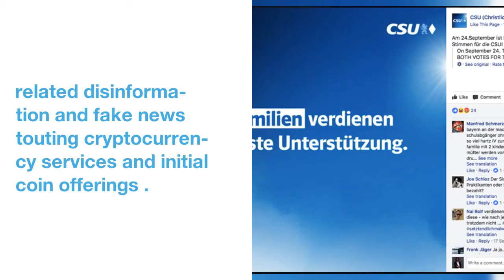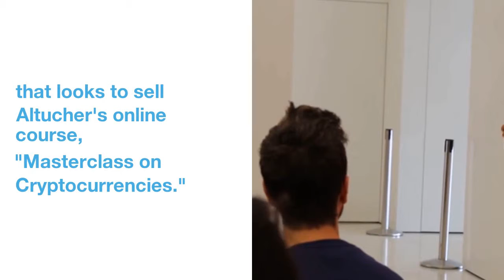Facebook Is Banning Cryptocurrency And Initial Coin Offering Ads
Facebook  has  banned  ads  that  promote  bitcoin  and  other  cryptocurrencies  in  an  effort  to  protect  its  users  from  "financial  products  and  services  frequently  associated  with  misleading  or  deceptive  promotional  practices."
Earlier  this  month,  BuzzFeed News  highlighted  how  some  of  these  Facebook  ads  peddled  bitcoin-related  disinformation  and  fake news  touting  cryptocurrency  services  and  initial  coin  offerings  .
 "We  want  people  to  continue  to  discover  and  learn  about  new  products  and  services  through  Facebook  ads  without  fear  of  scams  or  deception,"  Robert  Leathern,  a  Facebook  product  management  director,  said  in  a  company  blog  post.
"In  effect,  Facebook  already  bans  many  of  these  sorts  of  deceptive  ads  -  often  placed  by  advertisers  that  redirect  to  websites  made  to  look  like  news  providers  such  as  CNN,  that  in  turn  lead  to  websites  that  seek  to  obtain  credit card  details  -  often  in  situations  where  users  have  no idea  what  they are  buying.  Arguably  it  was  a  poor  ad-review  process  that  let  these  ads  through  in  the first  place."
 The  move  to  police  cryptocurrency-related  ads  comes  as  Facebook  works  to  fix  its  platform,  which  has  routinely  been  exploited  by  bad  actors,  from  scam  artists  to  fake news  purveyors  to  foreign  governments  seeking  to  upend  US  politics.
A Facebook  spokesperson  confirmed  that  James Altucher's  ads  will  no longer  be  allowed,  but  an  unverified  page  using  Altucher's  name,  for  example,  is  still  promoting  advertisements  for  "  new  must-own  cryptocurrencies  "  that  "could  turn  as  little  as  $10  into  a  fortune."  The  ads  lead  to  a  website  that  looks  to  sell  Altucher's  online  course,  "Masterclass  on  Cryptocurrencies."